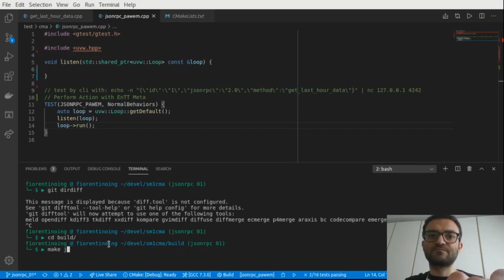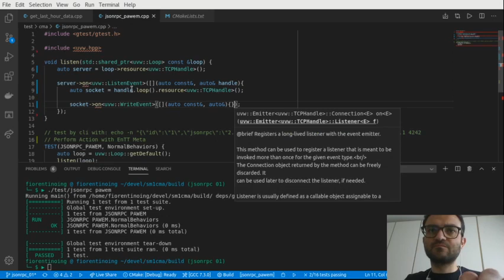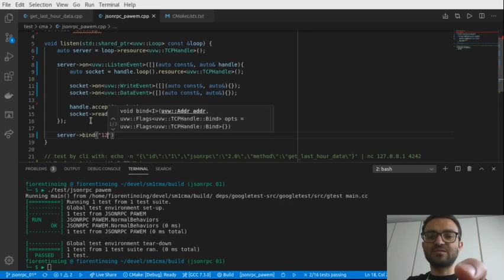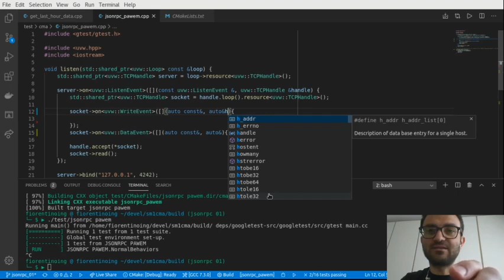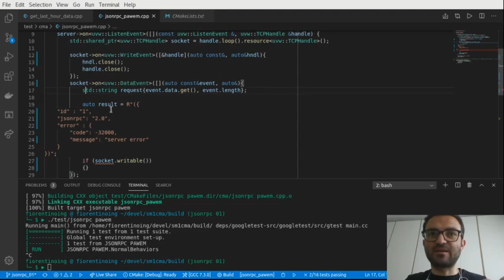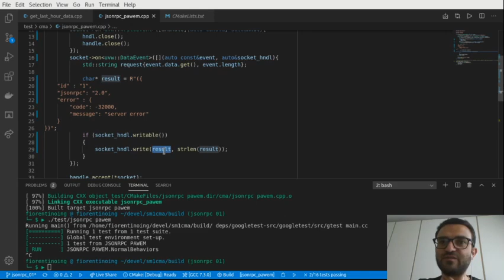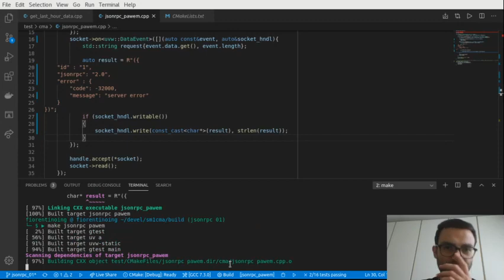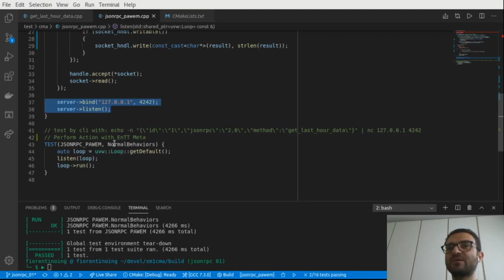Json-RPC Server in C++ Moderno (01).